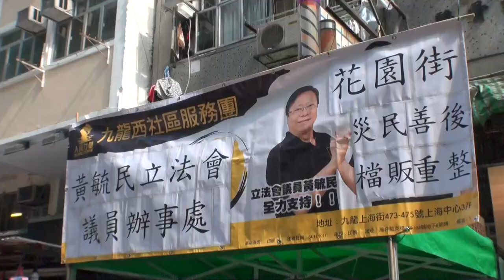人民力量 (第41集) - 花園街排檔苦主 2011.12.16 (1/2)